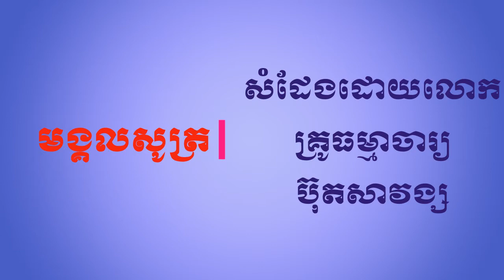មង្គលសូត្រភាគ១៦ សំដែងដោយលោកគ្រូធម្មាចារ្យ ប៊ុត សាវង្ស